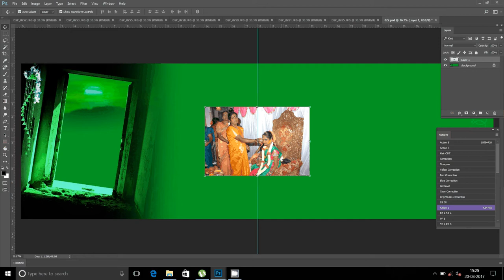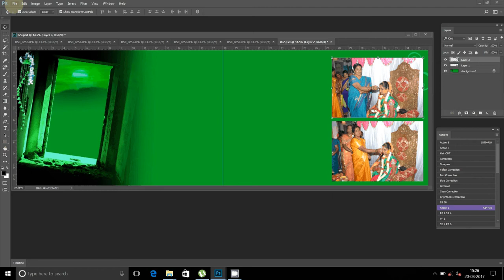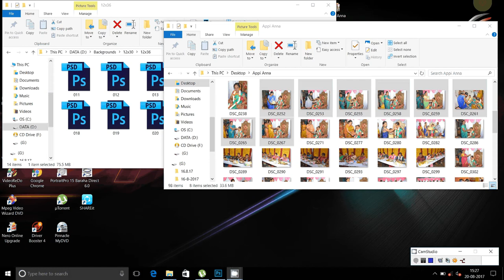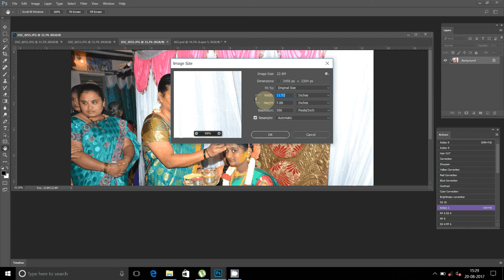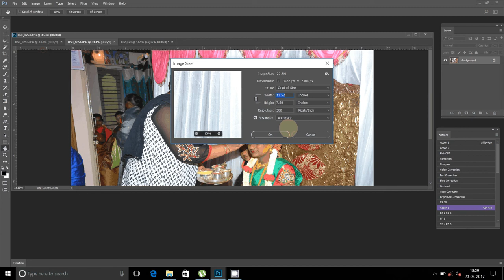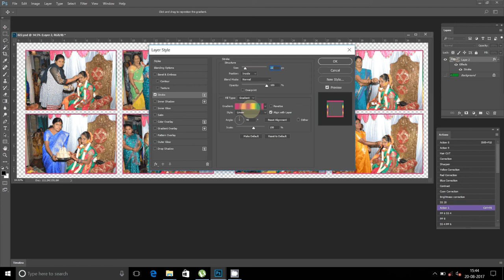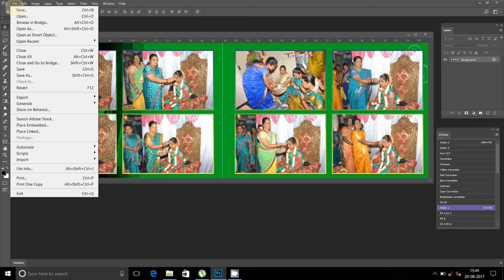12x36 PSD Wedding Creative Album Design Templates